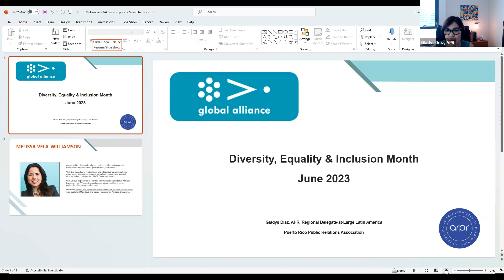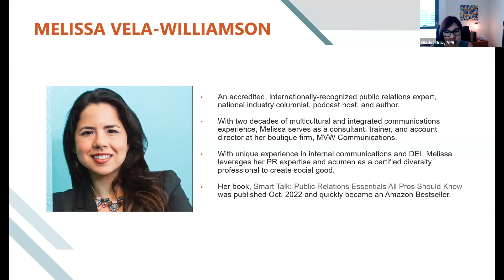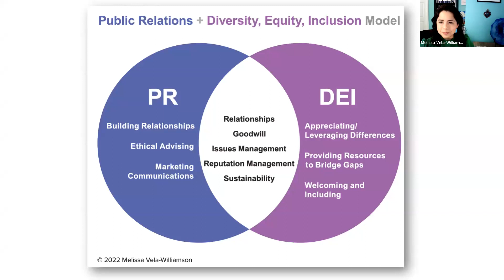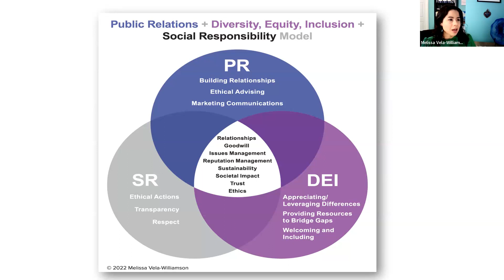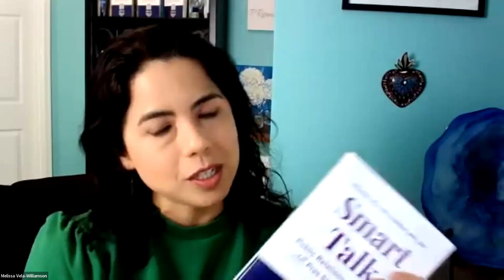Global Alliance Diversity, Equality and Inclusion Dialogue Session with Melissa Vela Williamson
Global Alliance Diversity, Equality and Inclusion Month - June 2023

Diversity & Inclusion Dialogue session with Melissa Vela Williamson, APR

An accredited, internationally-recognized public relations expert, national industry columnist, podcast host, and author.
With two decades of multicultural and integrated communications experience, Melissa serves as a consultant, trainer, and account director at her boutique firm, MVW Communications.
With unique experience in internal communications and DEI, Melissa leverages her PR expertise and acumen as a certified diversity professional to create social good.
Her book, Smart Talk: Public Relations Essentials All Pros Should Know was published on Oct 2022 and quickly became an Amazon Bestseller.

Hosted by Gladys Díaz, Chair Global Alliance Diversity, Equality and Inclusion Month